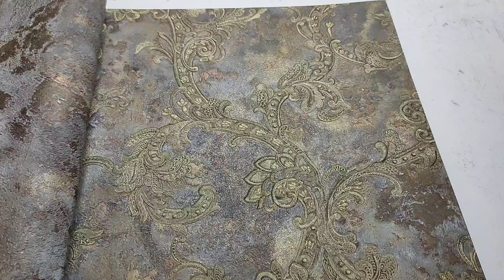Обои Zambaiti Italia M13032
В этом видео мы покажем вам Обои Zambaiti Italia M13032 производства Россия в стиле Классика. Узор на полотне представлен как Вензеля. Где именно поклеить эти обои каждый решает сам по своему вкусу, но больше всего их используют в таких комнатах как Гостиная. В оттенке полотна преобладает Коричневый цвет. Обои Zambaiti Italia M13032 Вы можете заказать